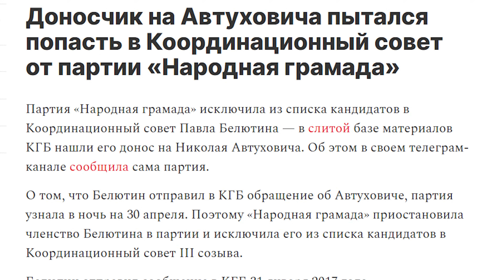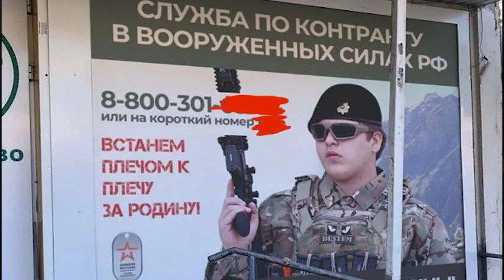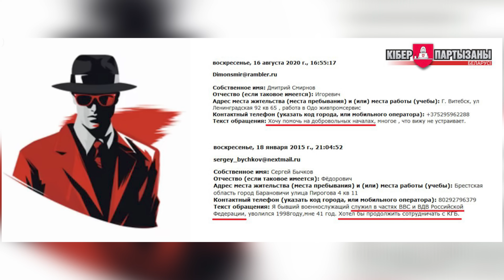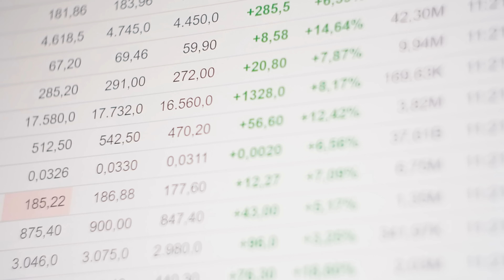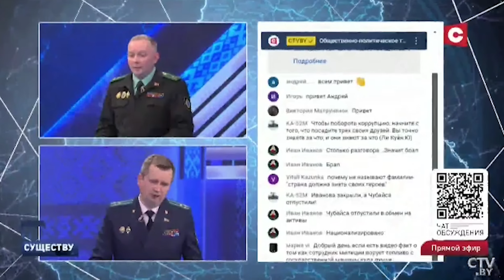ШПИОНЫ КГБ Беларуси / Лукашенко хочет набить спортсменам морду / Народные Новости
Лукашенко заявил, что беларусы «никогда так хорошо не жили, как сейчас»

«всебеларусское народное собрание». В нем принимают участие более 1000 лукашенковских идеологов, пропагандистов, военных со всей страны.

Лукашенко по традиции начал выступление с невыдуманных страшных историй про Запад, англосаксов и Украину, а затем начал расхваливать «благополучие» в Беларуси.

«Мы никогда так хорошо не жили, как сейчас. Конечно, могли бы и лучше, но у нас нет того, что в Эмиратах и России. Признаем, чтобы не кидаться в революционные трансформации. Не для этого треть века назад мы отводили народ от пропасти. И отвели».

Зал по команде встретил эти слова аплодисментами и киванием.